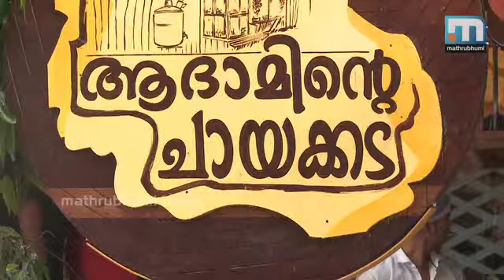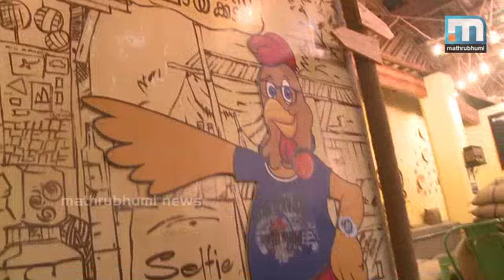ADAMINTE CHAYAKKADA | റംസാന്‍ സ്‌പെഷ്യല്‍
പേര് പറഞ്ഞ് ഞെട്ടിച്ച് നോമ്പുതുറയെ ബേജാറാക്കിയൊന്ന് ജോറാക്കാന്‍ ആദാമും സംഘവും ഇത്തവണയും കോഴിക്കോടെത്തിയിട്ടുണ്ട്.